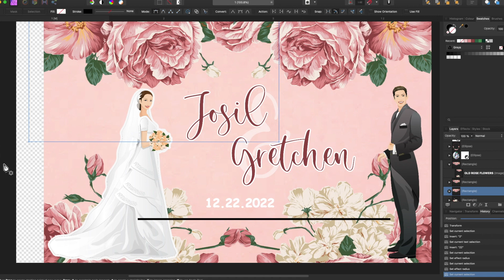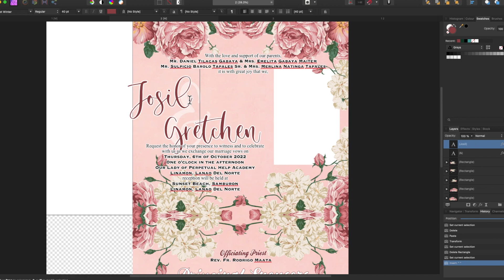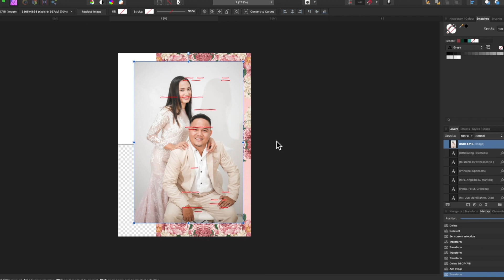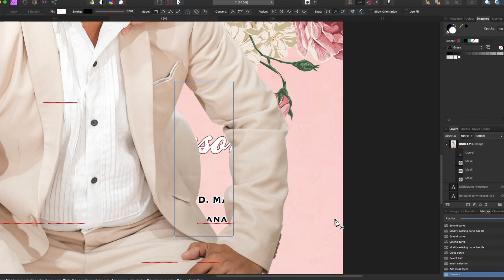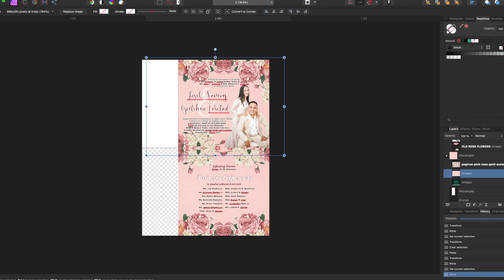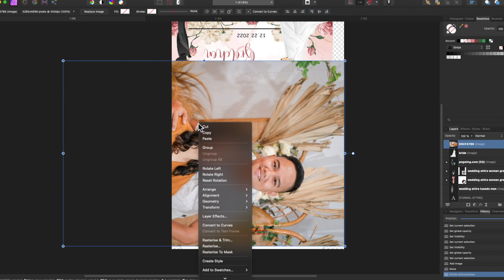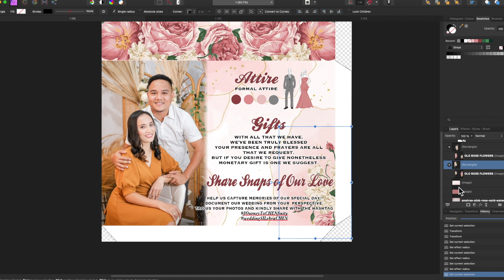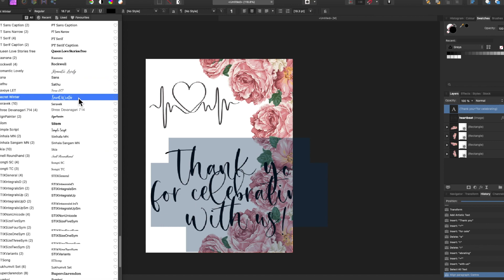PURCHASED/AVAILED SLIDING INVITATION LAYOUTS | OLD ROSE | THANK YOU SO MUCH ❤️ | Cassy Soriano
Let me show you how I created this super elegant SLIDING WEDDING INVITATION layouts that was purchased or availed by a client. Thank you so much for trusting me in creating such beautiful masterpiece for your event.